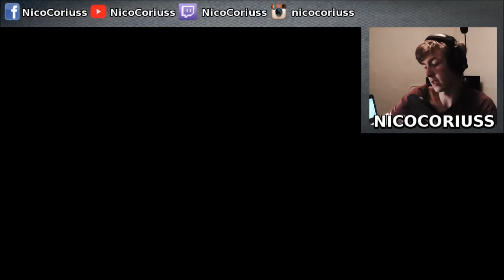Guild Wars 2 Stream - Road To Level 80 (1)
FØLG MIG!